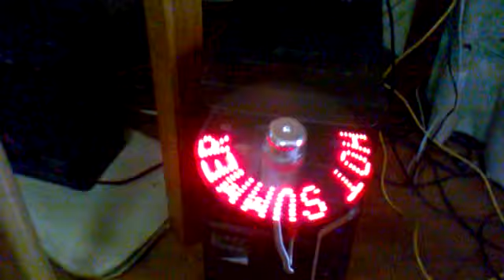El ventilador.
Ventilador